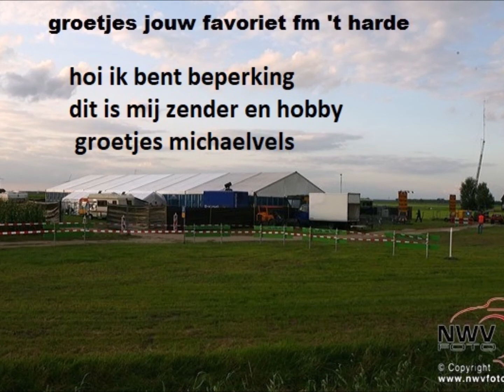De beridi s - Waarom Is Alles Voorbij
lekker nummer lekker nummer